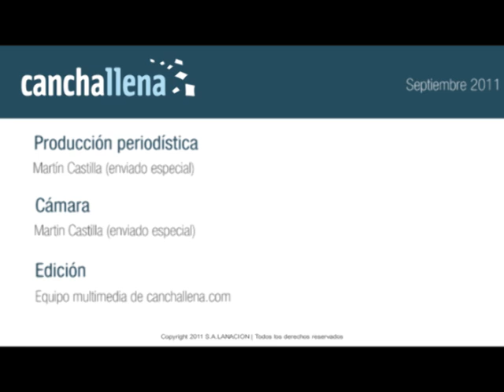La Argentina causa furor en India